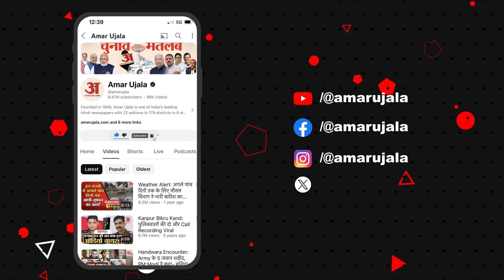Bihar में एक मां ने अपनी ही बच्ची के साथ किया ऐसा, पूरा मामला जानकर हैरान हो जाएंगे! | Saran News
बिहार में एक महिला ने अपने ही मासूम सी बच्ची का गला घोंट कर हत्या कर दिया। फिर घर में ही चावल के ड्रम में उसके शव को छिपा कर रख दिया। अब पुलिस ने उसे गिरफ्तार कर लिया है। आइए आपको बताते हैं क्या है पूरा मामला..
In Bihar, a woman strangled her own innocent daughter to death. Then his body was hidden in a rice drum at home. Now the police has arrested him. Let us tell you what is the whole matter..